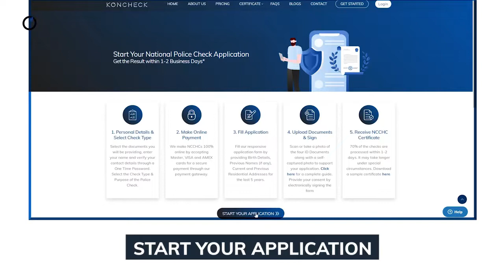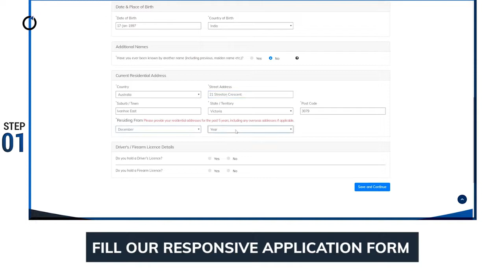How to Apply for the ( National Police Check ) with KONCHECK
We are an accredited body of "ACIC" through Which you can Apply for the National Police Check.

KONCHECK Provides a 100% Online Service for Nationally Coordinated Criminal History Check. With us, you can complete your Police Check Application Process as quick as 5 minutes. KONCHECK delivers 70% of the NCCHC Certificates within 1-2 business days.

We assure an Affordable, Fast and Hassle-Free Online Application Process.

Then, Select the Check Type you require and provide details of the Purpose of the National Police Check (NPC) .

In the Second stage, make an online payment through a VISA, Master Card or AMEX Card. It’s a Secure, Fast, & Easy Payment Process!

To know the full process, go through the entire Video.